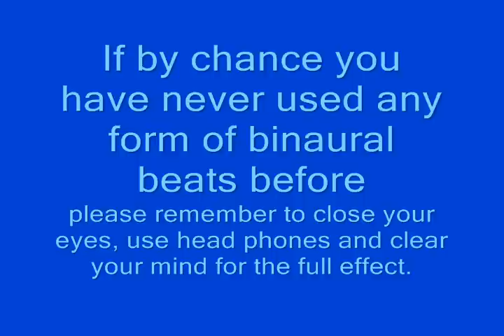Binaural Beats (Must use headphones to hear)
This is designed to make you feel like you're floating  gently.  Some who have used it have also claimed they have heard voices.